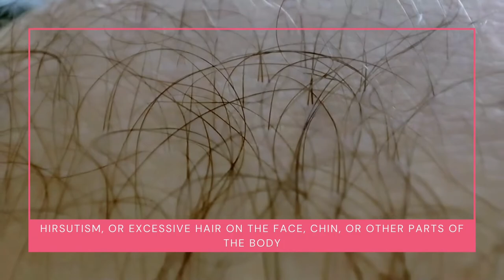What is The Right Hormonal Balance Supplement For Women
You will learn about the symptoms of hormonal imbalance and how to recover from it using a natural method